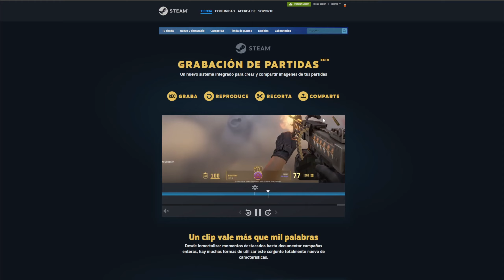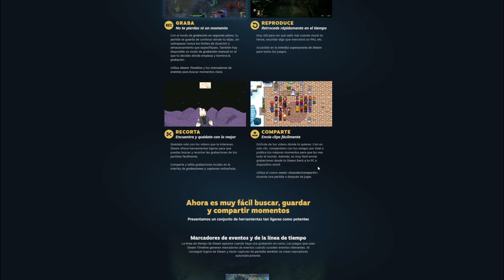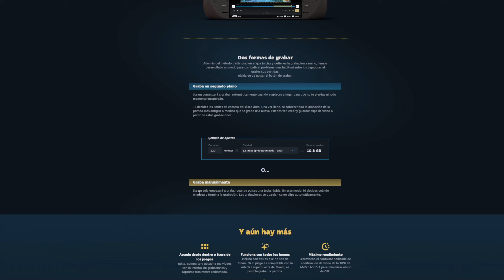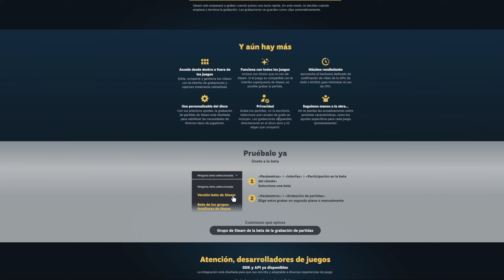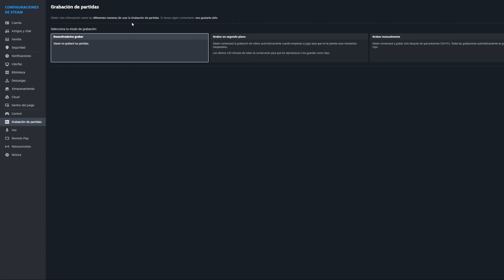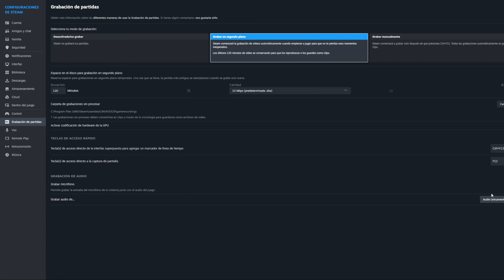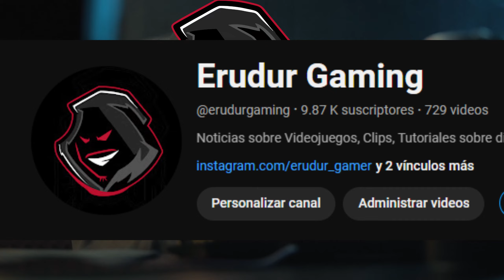Steam te Permite Grabar tus Clips y Partidas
Hola Amigos vengo a contarles sobre la nueva función de Steam que permite grabar partidas o sacar clips de nuestros videojuegos.
Si te gustó deja like y comentá.